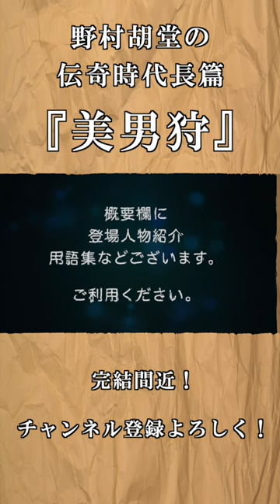【長編朗読】野村胡堂 【美男狩】 読み手七味春五郎 発行元丸竹書房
動画で紹介の拙作「ねじまげ物語の冒険」は、下記からご購入いただけます。

時は幕末、嘉永七年夏の七月。黒船来航の真っ只中。メリケンの船をめざす小舟からはじまる物語。その舟を追うは、幕末の英傑斉藤弥九郞と、その弟子桂小五郎。銭屋五兵衛の財宝をめぐって、一大ロマンが展開します。

銭屋五兵衛……幕末に世界を相手に抜け荷を行い、莫大な財宝を残して処刑される
お京……五兵衛の
太三郎……銭屋五兵衛配下の船頭。
清水九兵衛……銭屋五兵衛配下の舟師。
お蘭……九兵衛の娘
多三郎……メリケン船の通辞だが、実は、五兵衛の部下。異人を装う。フレデルストン
篠原求馬……加州藩の武士だったが、父主殿が、銭五の疑獄で切腹。浪人となる。

斉藤弥九郞……幕末三大道場の一つ練兵館を創立した、神道無念流の達人。
桂小五郎……後の木戸孝允
斉藤勧之助……鬼勧の異名を持つ、弥九郞の子息。
お岩……弥九郞の妻
横山新太郎……求馬と同藩の武士。神道無念流の使い手。刀は、井上真改。
辰巳屋三次……江戸の侠客。新門辰五郎と並び称されるほどの、いい男。
江川太郎左衛門……伊豆の代官。弥九郞の親友

笹野雪江……梅辻規清の弟子で、女怪とよばれた女道士にして傑物。
奥様……？
薫……雪江につかえる少女
権太……鳥刺しの異名を持つ悪人
小玉太夫……梅ノ井一座の花形芸人
庵原山之丞……幕末を代表する悪人
一立斎広重……歌川広重。安藤は本姓。火消同心の職を17才で弟に譲り、一立斎と号した。
鯨弾左衛門……なぞの館の老職
佐伯東一郎……斉藤弥九郞の弟子。与力
野師の親方……小玉太夫の雇い主
吉公……一座の木戸番。
千葉定吉……桶町千葉の創設者
竹庵……医者
杉田成卿……杉田玄白の孫。
幻の清吉……捕り物の名人
角兵衛の親方……角兵衛獅子の親方
駒井駒造……品玉師
駒井駒五郎……駒造の弟子。
梅辻規清……雪江、駒井の師匠

■用語
閥外……バツガイ
枢機……スウキ・重要な政務
怪物……エテモノ
情誼……ジョウギ・人と付き合う上での人情や誠意
妖艶……ヨウエン・怪しいほどになまめかしく美しいこと
正戌の刻……二十時
古怪……コカイ・奇異なこと。ふしぎなこと
貴人……アテビト
鬱勃……ウツボツ・意気が盛んな様
微醺……ビクン・ほろよい
油然……ユウゼン・盛んに沸き起こる様
深怒……シンヌ・憤怒
妖蛇……ヨウダ
悩乱……ノウラン・悩み苦しんで心が乱れること
後生気……ゴショウギ・後生の安楽を願う心

0:00　嵐の前　一
5:07　嵐の前　二
9:51　嵐の前　三
15:10　嵐の前　四
20:13　嵐の前　五
25:34　嵐の前　六
30:50　男の血を　一
36:52　男の血を　二
41:40　男の血を　三
47:15　男の血を　四
52:40　男の血を　五
58:54　男の血を　六
1:04:10　男の血を　七
1:10:02　男の血を　八

　ちなみに、アプリよりも、ブラウザの方が、通信容量や、バッテリー消耗などの負担が小さいそうです。

■画像をお借りしています。